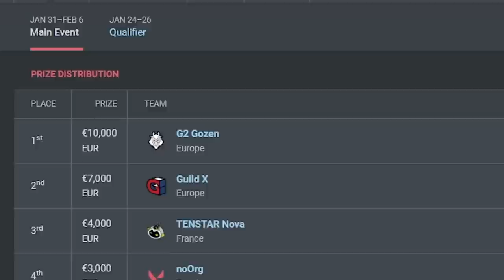LAS MEJORES JUGADORAS DE VALORANT EMEA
Chavales, nuevo vídeo! tras la insistencia de muchos hemos decidido traer un recopilatorio de las mejores jugadas de las mejores jugadoras de Valorant en la región de EMEA.

Espero que la disfrutéis, UN BESO PARA TODOS!